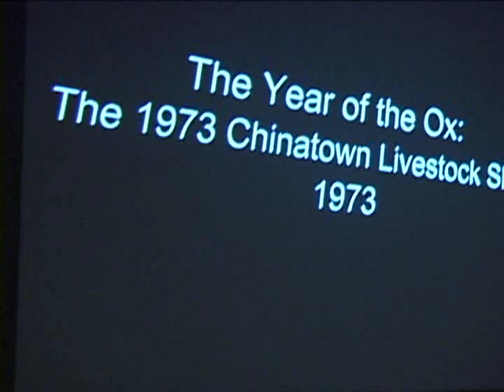spotlite clip YearOx-CCSpotlight2003-MPEG-4 .mp4